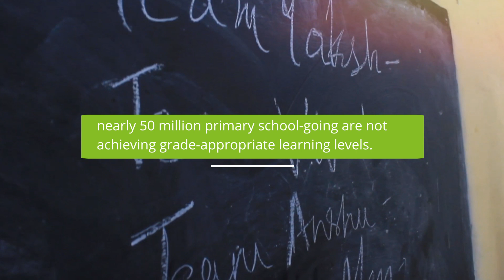Throwback | Barefoot Edu Foundation | Impact Day 2023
ImpactDay 2023 is just two days away.

As our volunteers prepare for our annual tradition of volunteering for causes close to their hearts and make an ImpactThatMatters to those around us, here is a throwback to one of our Impact Day projects undertaken last year with Barefoot Edu Foundation.
Catch glimpses from this project as our volunteers conducted skills-building and interactive sessions for young minds at an under-resourced school, engaging with them to foster their observation and creative skills. We also had an engaging and immersive session for the teachers.

This year, we will extend our unwavering support and commitment to our communities as well. We’re all geared up and excited for ImpactDay2023. Here's to building brighterfutures together.